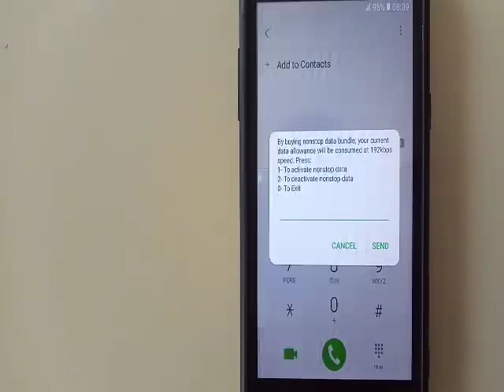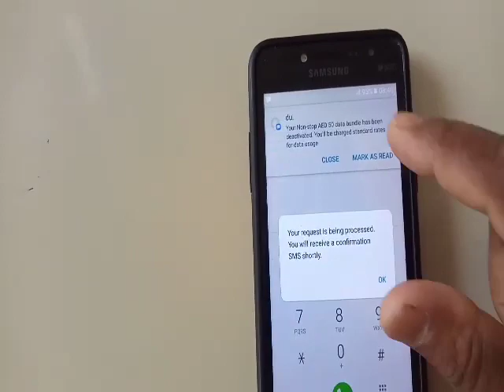How to deactivate aed50 non-stop data bundle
Du,How to deactivate aed50 non-stop data bundle.